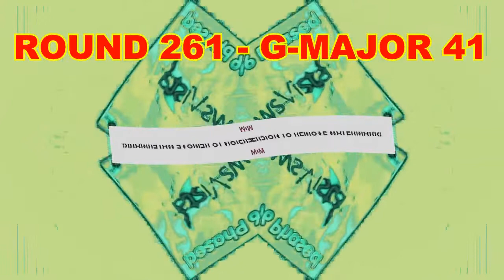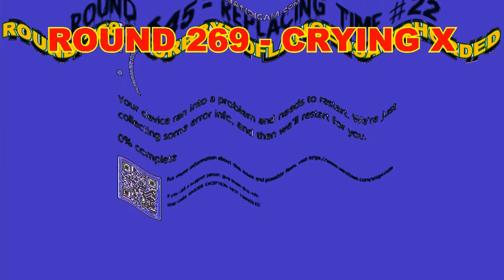YouTube Short ID Render Pack Rounds 261 to 270